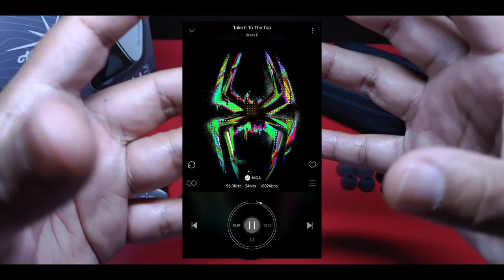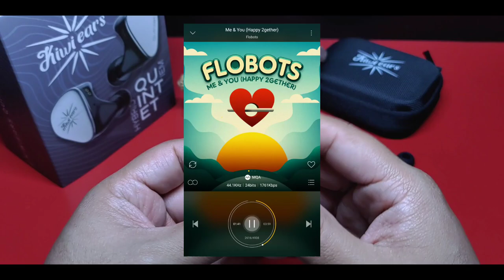Kiwi Ears Quintet | Ep. 8 | El Quinteto de la Muerte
4 distintos tipos de tecnología en un solo driver... ¿Lo bueno? No tienes que gastar más de 1000 dólares para conseguirlo. ¿Lo mejor? Hacen un conjunto excelente  en una amalgama perfectamente realizada. ¡Un peligroso contendiente al enfrentamiento que está próximo a ocurrir!

Timing:

00:00 Introducción
03:56 Empaquetado y Accesorios
05:17 Diseño del Auricular
07:12 Especificaciones Técnicas
09:35 Características del Sonido
19:42 Comentarios Finales